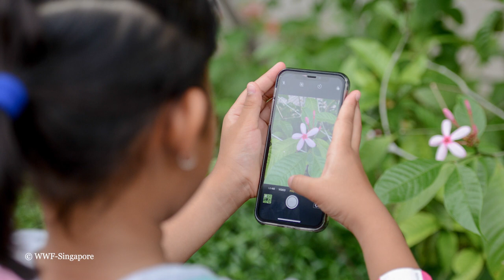Connect to Nature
Nature is closer to our urban jungle than we might think! Singapore’s nature sites and biodiversity are even older than some local traditions or historical buildings. Join Heiqal and June from the World Wide Fund Singapore (WWF - Singapore) on this podcast and find out how you can connect to nature. Discover nature’s importance to us and what you can do to conserve our natural heritage.

For more Singapore Heritage Festival programmes, visit heritagefestival.sg